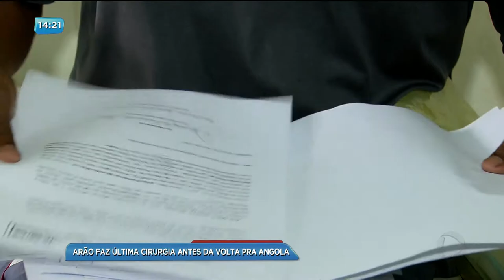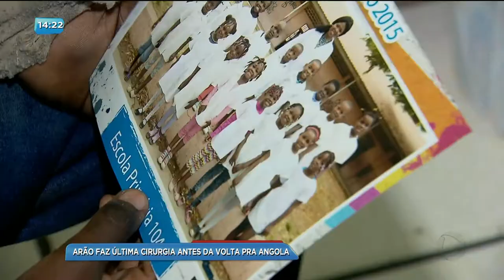BG - Arão faz última cirurgia antes da volta pra Angola - 31-03-2018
Vocês se lembram do menino Arão, que veio da Angola em busca de um tratamento de saúde? Então, ele vai passar pela última cirurgia na próxima semana apesar de estar tudo correndo bem, ele e o pai ainda precisam de ajuda.